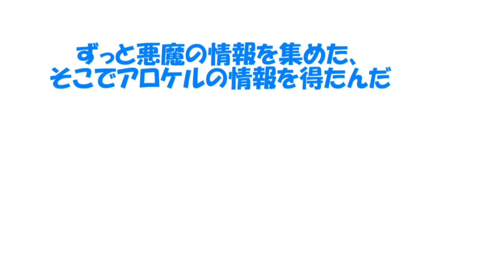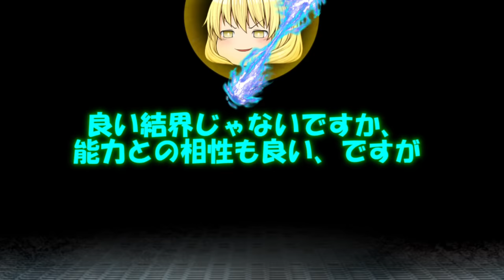専属神篇第三幕～東京異変～EP1～onlymymelody～100話「真決戦！悪信教公爵シアーネ・ロフコンティ」